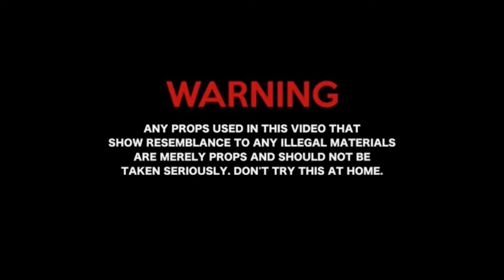SBF Capo - FTO (Official Video) Shot